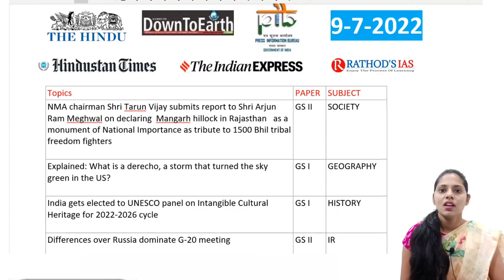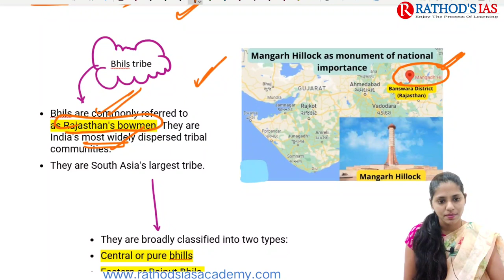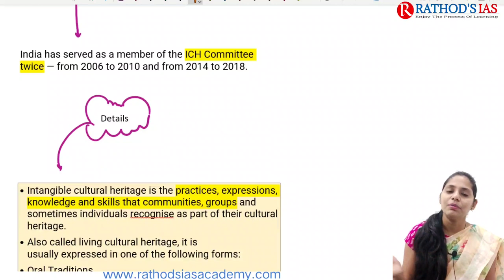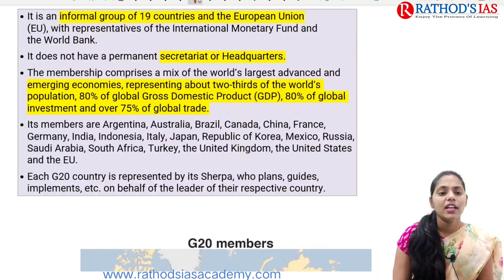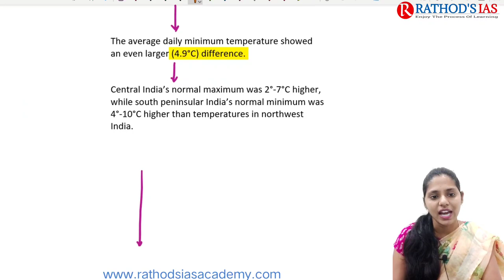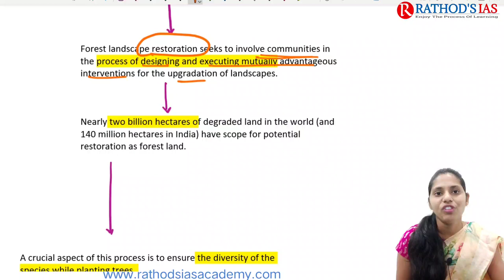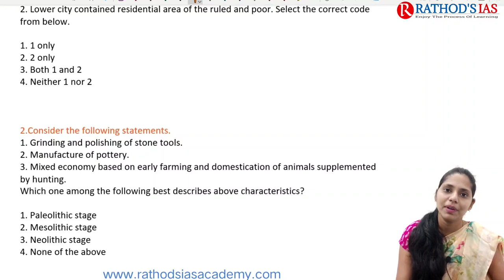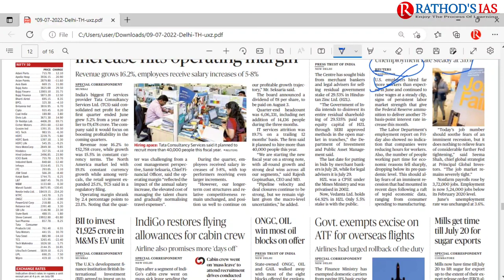9 July 2022 | The Hindu Newspaper Analysis in English